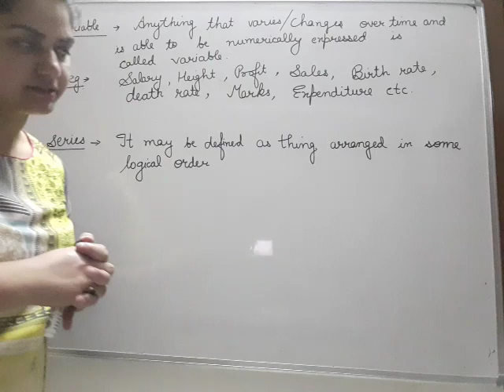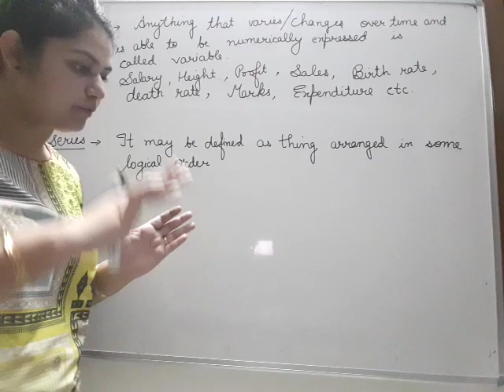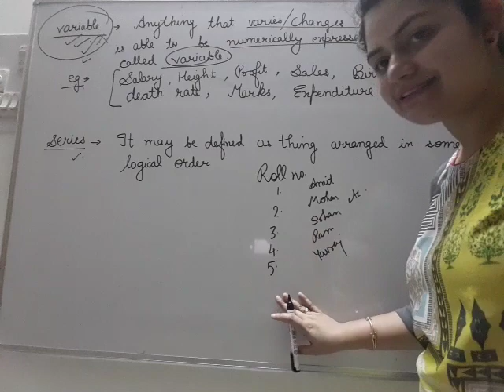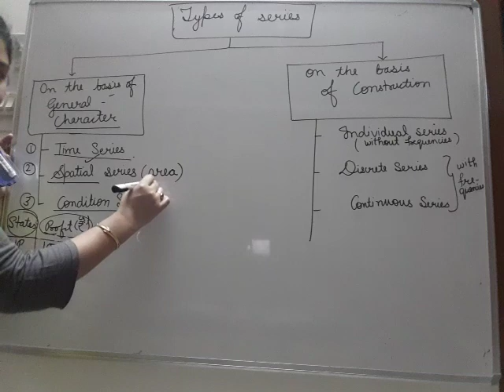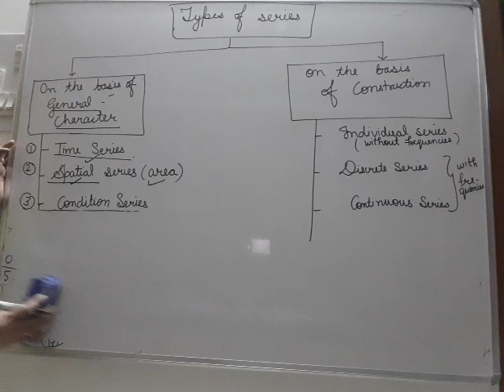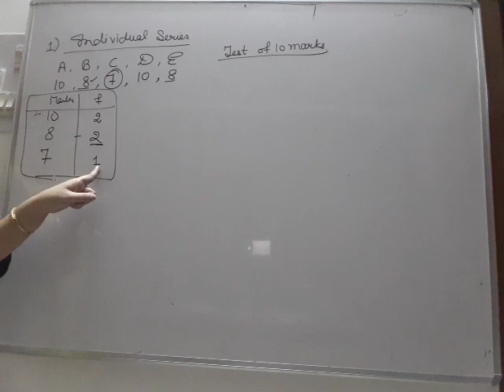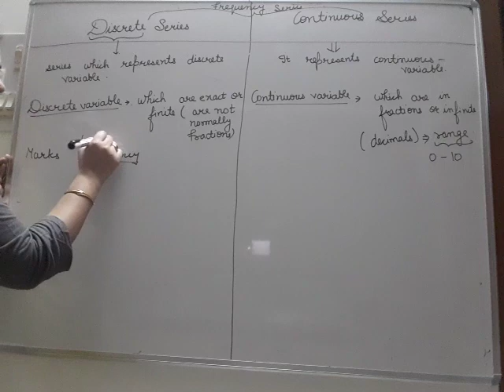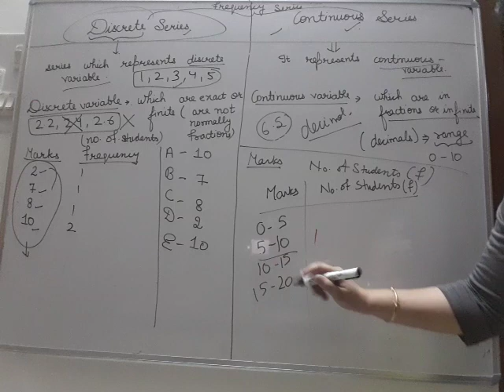Organisation of data part-2